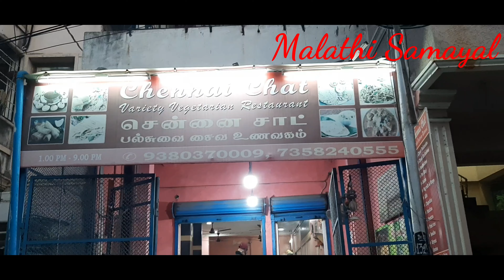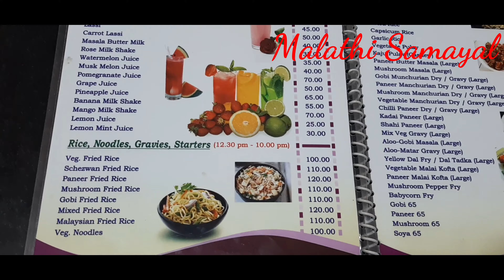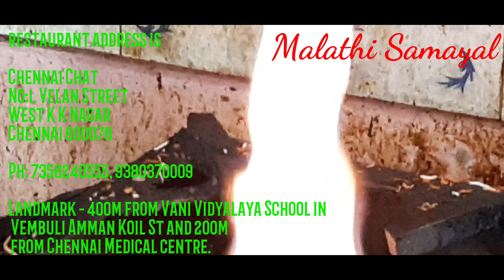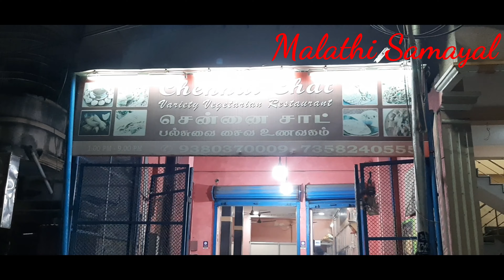Famous and tasty chat shop at k.k nagar |CHENNAI CHAT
Hi friends welcome to malathi samayal. Today video is about best chat shop at k.k nagar| CHENNAI CHAT

restaurant address is

Chennai Chat
No:1, Velan Street
West K K Nagar
Chennai 600078

Landmark - 400m from Vani Vidyalaya School in Vembuli Amman Koil St and 200m from Chennai Medical centre.